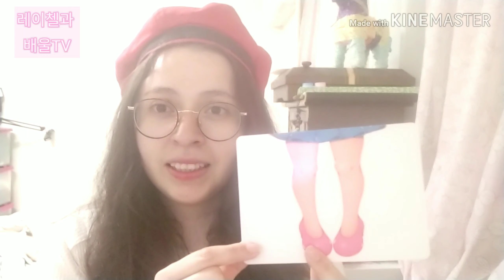SUB] Body and Clothes Vocabulary [ 레이첼과 배울TV ]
Let's learn about body parts and clothes!
영어로 몸과 옷은 표현은 배울 수 있습니다